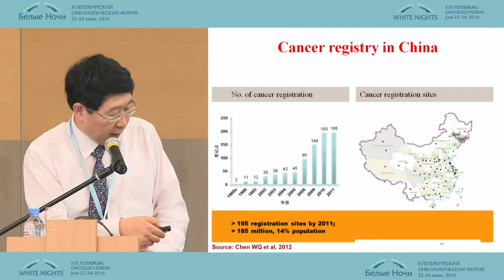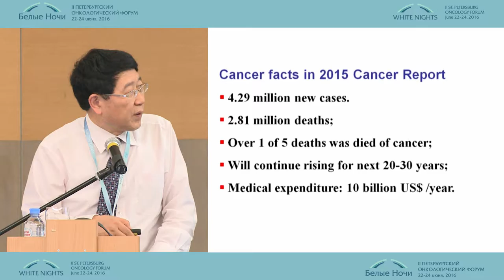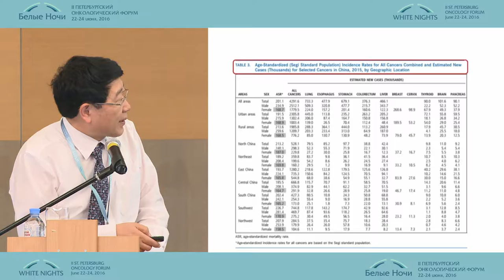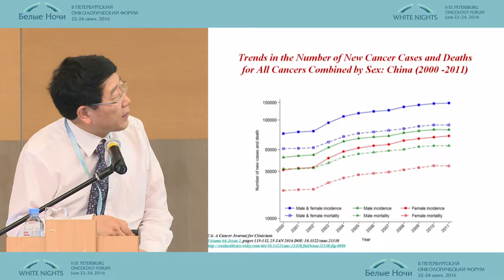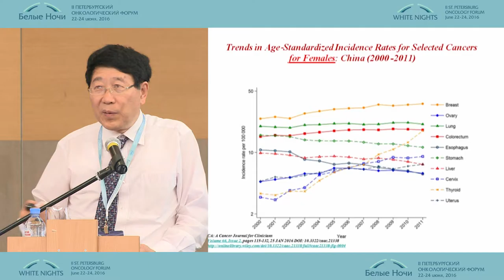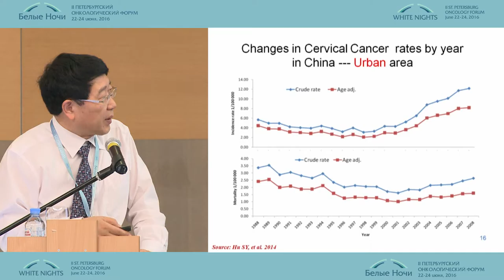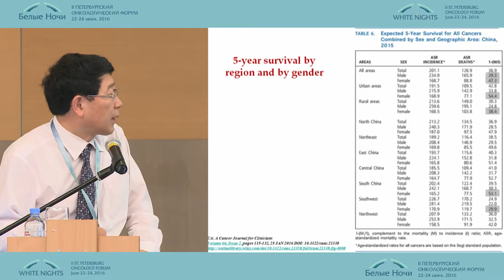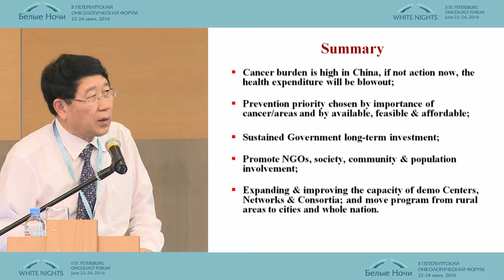Cancer burden in China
Qiao Youlin (China)CONFERENCE OF ASIAN PACIFIC ORGANIZATION FOR